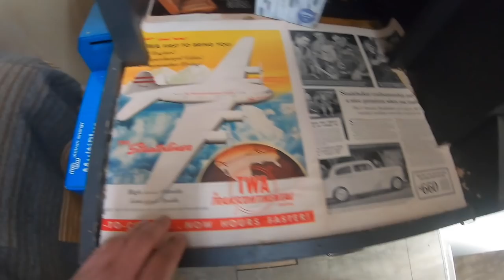School Bus Conversion Finally Gets A Ceiling - Plans For Painting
Thanks to Tom Fry, Anthony Gatson, Jeff Chancey,  Hebard's Travels, Mike Manning, Steven E Shore, Theresa, Wendy Weaver & ZeroFlame for supporting the Zeppelin Project!